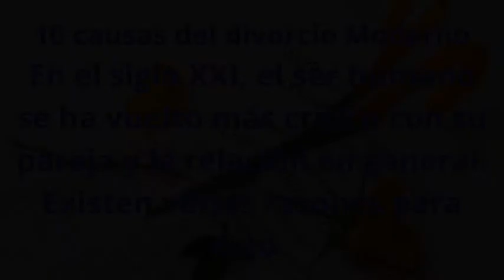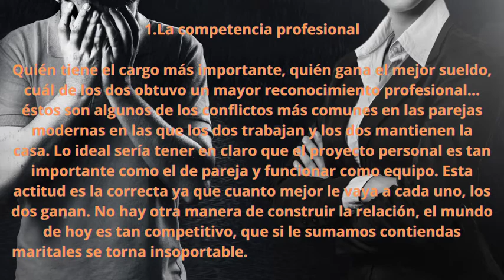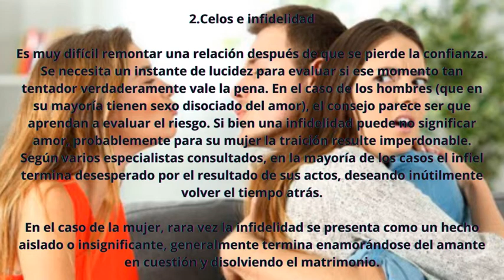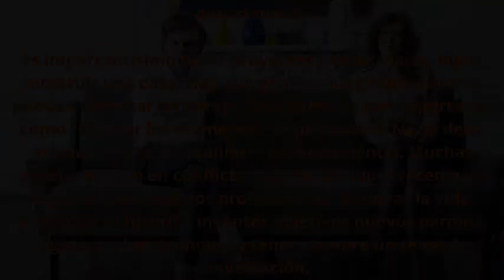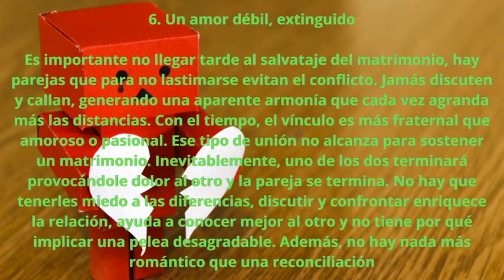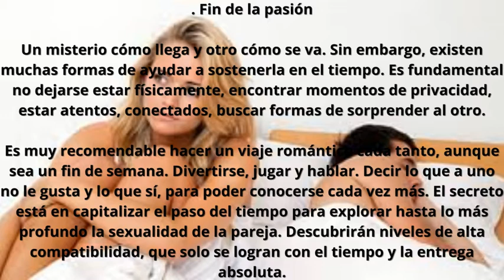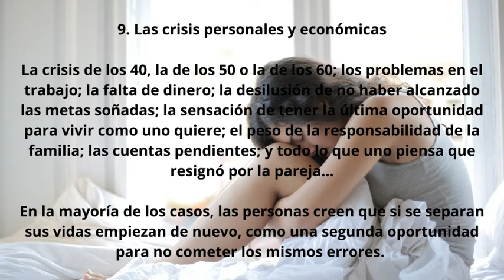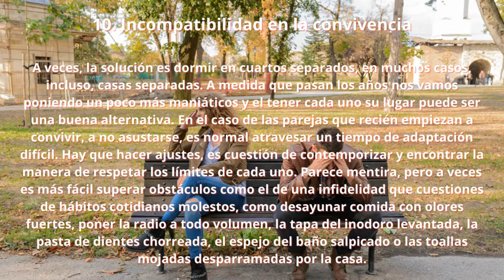LAS PRINCIPALES CAUSAS DEL DIVORCIO MODERNO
La inseguridad es un sentimiento muy intenso que puede generar crisis. Desconfiar de nuestra pareja nos hace sentir inseguros, y esto a su vez genera mucha ansiedad y descontrol.